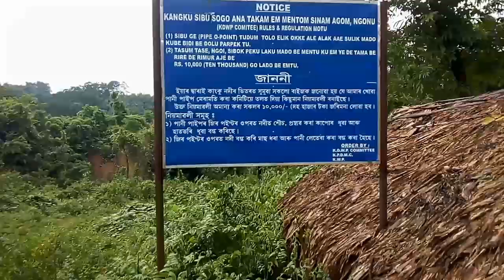DJ_BOY_DHEMAJI উত্তৰ ধেমাজি কাংকু পাহাৰ।// আজি পাহাৰীয়া নদীৰে গৈ পাহাৰৰ দাতি পালোঁ।//লগত বন্তি হঁত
please_subscribe_to_the_my_YouTube-channel